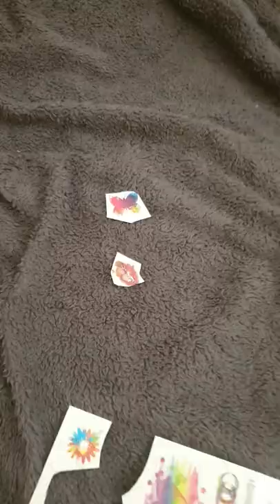7 May 2022